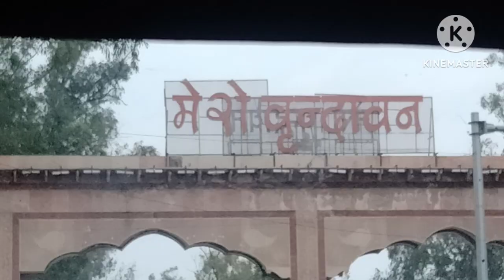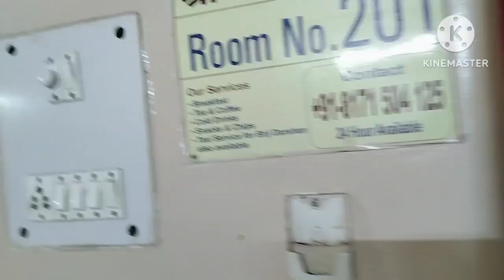मेरी वृंदावन धाम यात्रा part 1। राधे राधे।travel